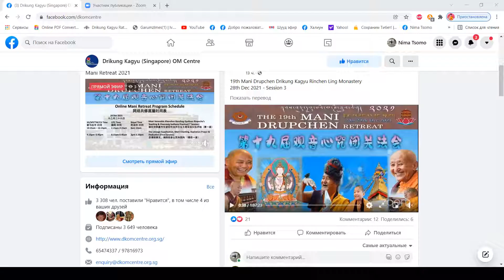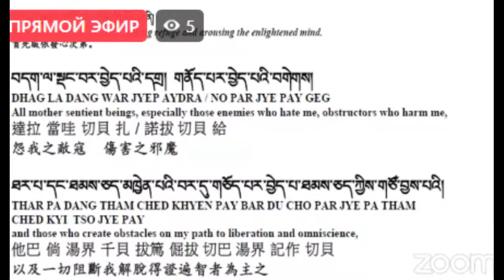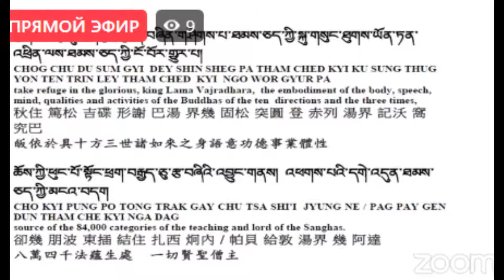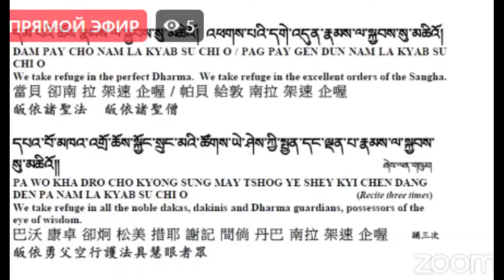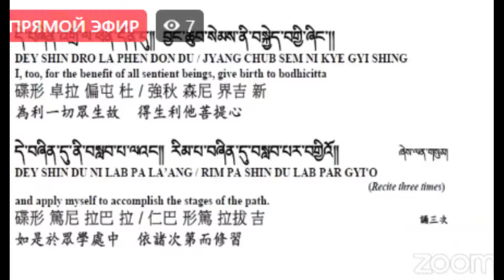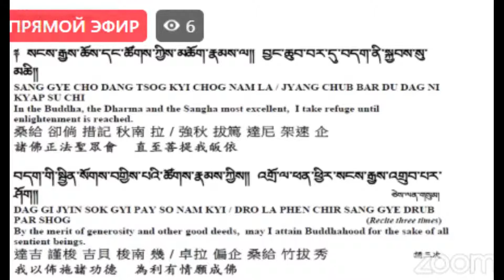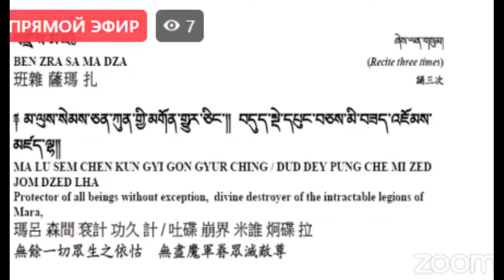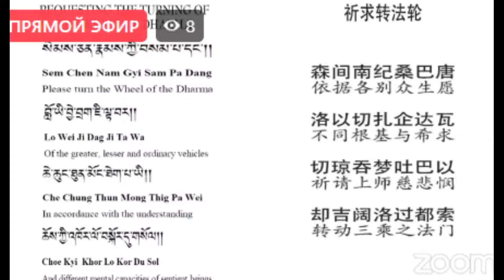Venerable Khenchen Konchog Gyaltsen Rinpoche-teaching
19th Mani Drupchen Drikung Kagyu Rinchen Ling Monastery
29th Dec 2021 - Session 1: Most Venerable Khenchen Konchog Gyaltsen Rinpoche
teaching